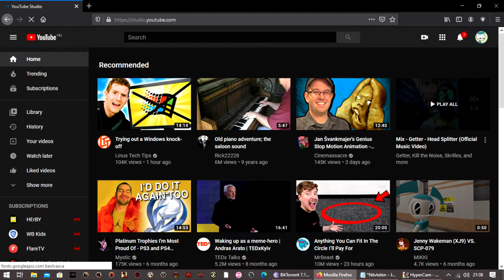How to disable coppa kids content on your videos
I want to help ppl so subscrieb pls